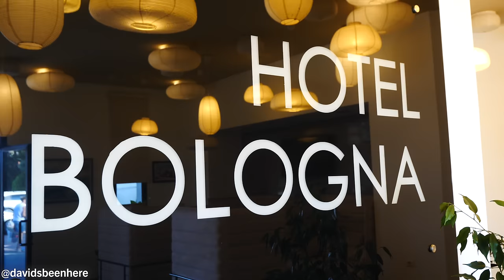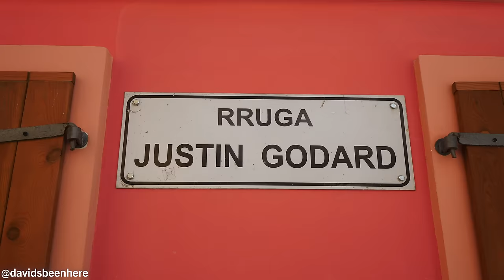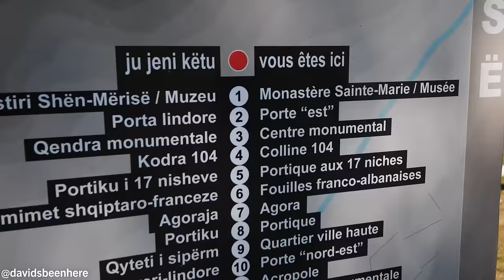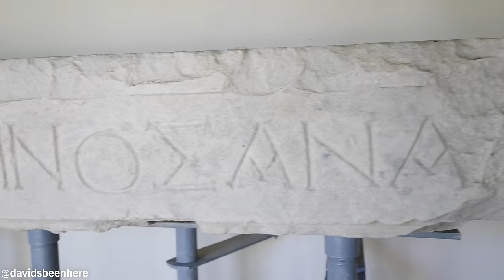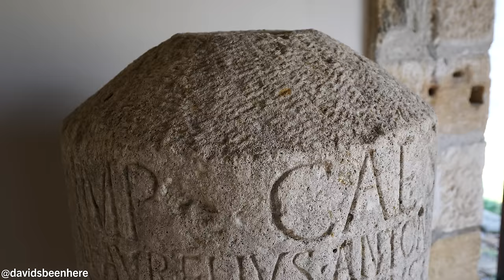Wild ALBANIAN FISH!! The Most UNIQUE Restaurant Experience + Ancient Apollonia | Albania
My 14th and final day in Albania kicked off in the beautiful seaside city of Vlore! Join me as I finish up my epic road trip through Albania with some incredible Albanian fish at a unique restaurant and explore ancient Apollonia!

My day started at Bologna Hotel, a boutique hotel by the water on the boardwalk. They have 40 rooms and offer an amazing breakfast. Most of the rooms overlook the sea.

We started with a simple buffet-style breakfast of cheese, sausage, eggs, and some cake.
Then, I headed up to my room, where I had an open space with a king-sized bed, a desk, a nice bathroom, and a stunning view of the water. Downstairs, they also have an amazing lobby and a relaxing area where you can chill and lounge.

Then, we headed to Independence Square, where Albania’s independence was declared on November 28, 1912, and Rruga Justin Godard, or Museum Road. The buildings are new, but they have recreated the style of Old Vlore.

Then, we drove on toward Apollonia, a massive ancient city that used to be home to 60,000 people. Only parts of it have been unearthed. There, you’ll find a theatre, a temple, the bouleuterion, an odeon, housing, columns, shops, and more.

After finding and moving a Hermann’s tortoise from the ancient storehouse, we headed to the monastery. The stones from the floor are from the city in the 3rd century.

St. Mary’s Church was built in the 17th century with stones from archaeological sites. There’s a well and beautifully sculpted columns inside. I could also see some 17th-century frescoes, which were fading.

Inside the church is a large calendar on the floor. The statues here were found in the archaeological park. Some were part of tombs. There’s also some beautiful, massive pottery and Roman statues from the 2nd and 3rd centuries, which are all missing their heads.

Next, we hit the road again and drove to a monastery at the top of a hill. It was built in 282. It’s the wedding place of the national hero, Skanderbeg! Inside are original frescoes and icons. Monks still live there. Mass was taking place while we visited, so we had to be quiet.

Then, we arrived at Restorant Ali Kali. There, we met the owner, Ali, who took me to the kitchen, where I could see fish and prawns grilling over coals.

Ali and the staff are super welcoming. You can eat on a huge terrace outside that gets packed. The thing that makes this place so unique is that Ali serves his customers from horseback!

First, we had some smooth and cold blackberry raki, followed by yogurt sauce with salad, cheese with pickled peppers, fërgesë, and French fries. The cheese with peppers was spicy and super tasty!

Next, Ali served some toasted white bread, which I piled with cheese and peppers and fërgesë. It’s a perfect combination! Then, we had some cheese that had been grilled and some tomatoes.

Then, I saw Ali riding the horse with the clamper full of fish! He served us a monster-sized wild sea bass, which is over 1 kilo! It’s so tasty and the skin is crunchy. After a while, I just dug in with my hands.

Then, they brought us more fish and some grilled shrimp. The meat was like butter. I had to go through it slowly to be careful of the spines. But the meal was so incredible, the restaurant is one of my favorites of all time!

We finished up with fresh yogurt with honey, which was more honey than yogurt! This dish is a staple in the Balkans and one of my favorites.